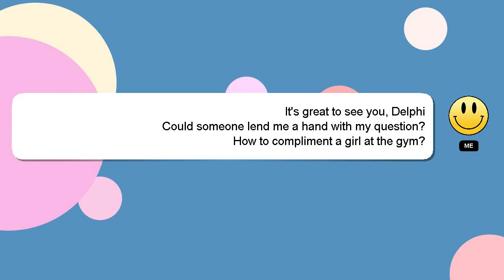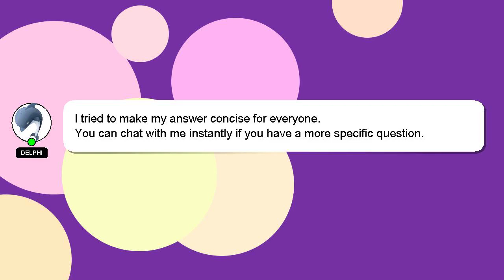How to compliment a girl at the gym?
Here's a brief description of who I am, Salutations, my name is Delphi. I can help you find the answers you are looking for. - How to compliment a girl at the gym?

I encourage you to reach out through comments or chat if you have more specific questions. Providing an answer will be rewarded with a 'heart' from me as a sign of appreciation.

*2 What we are experimenting :*